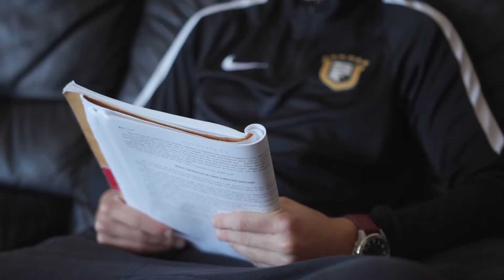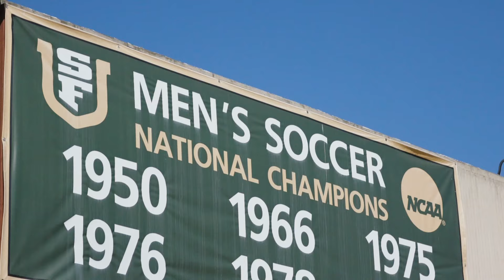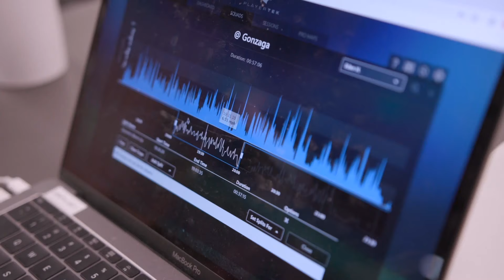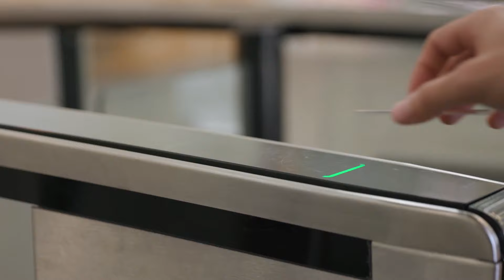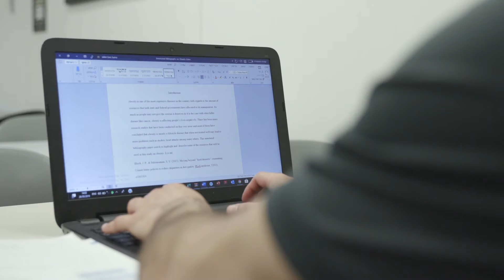Behind the Mask S6, E2 | Men's Soccer Day in the Life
In this segment of Behind the Mask, men's soccer players Nathan Simeon, Eden Ben Hemo and Ruben Stuiver take us on a tour of their daily routine.